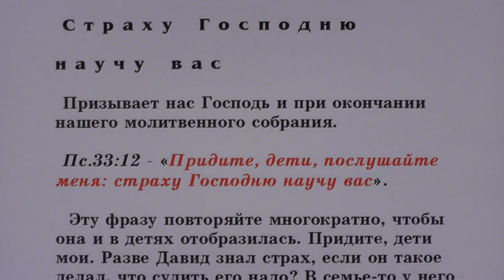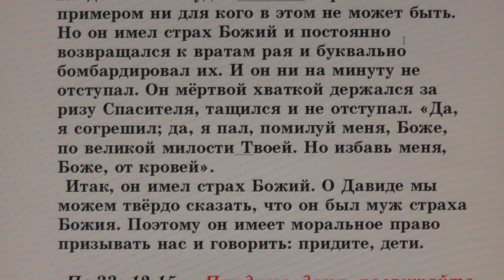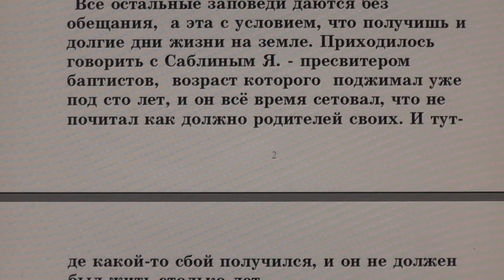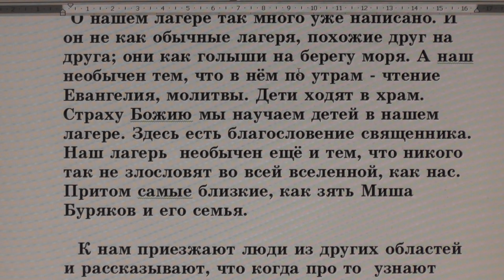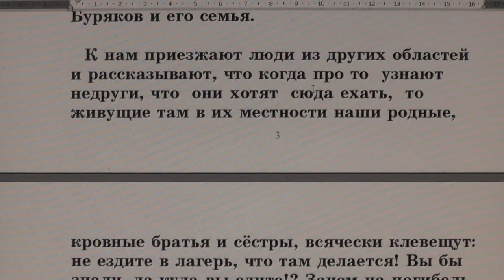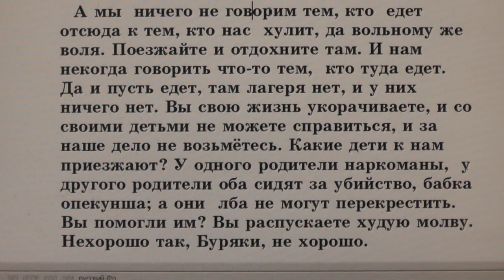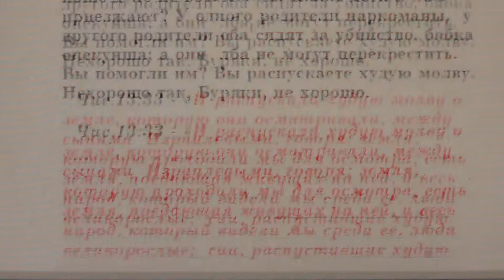№45. Занятия в Потеряевке. Страху Господню научу вас